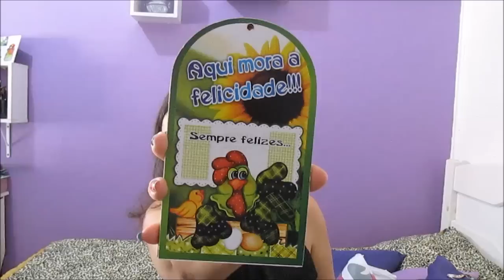Comprinhas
mostrando pra vcs  minhas comprinhas,espero que gostem.

a=0VTc3aDQ4a0&u=%2Fwatch%3Fv%3D96MkySvRSh4%26feature%3Dshare